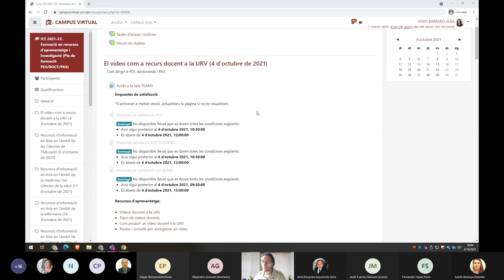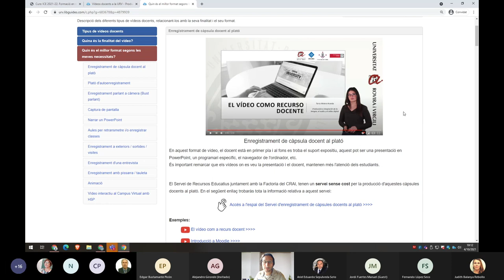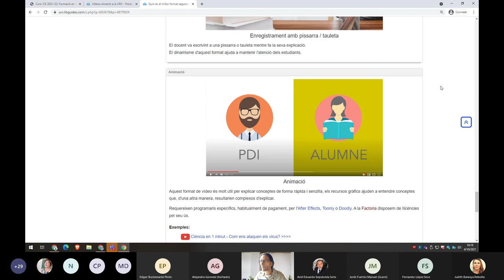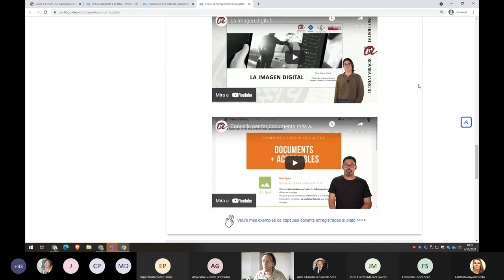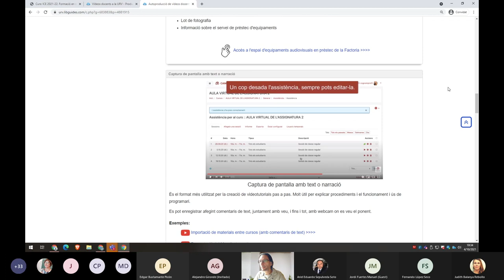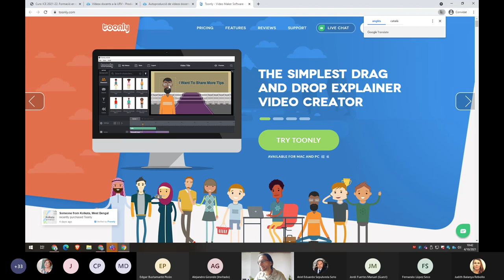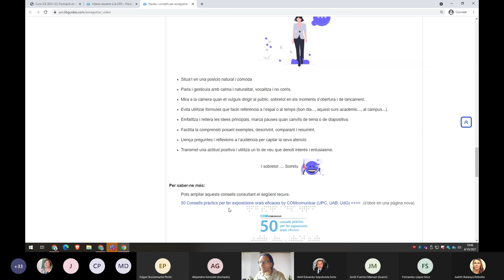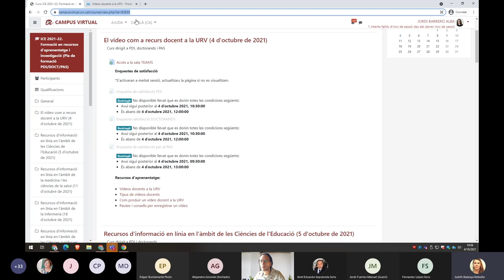El vídeo com a recurs docent a la URV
4 d'octubre de 2021

Factoria del CRAI, URV

En aquest webinari es mostrarà la potencialitat del vídeo com a recurs docent, explorant quins són els seus formats adients, les seves finalitats docents i les diferents modalitats de producció. En aquest sentit, s’oferiran consells pràctics per planificar i fer enregistraments, a través de l'autoproducció o de la producció assistida.